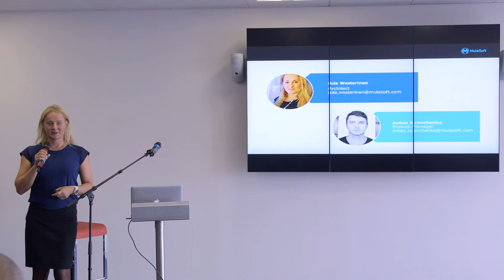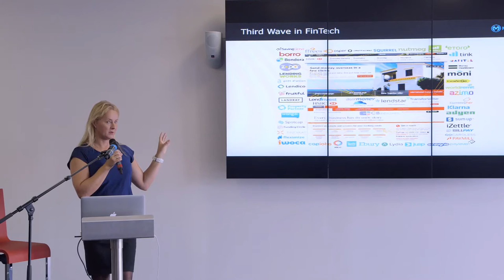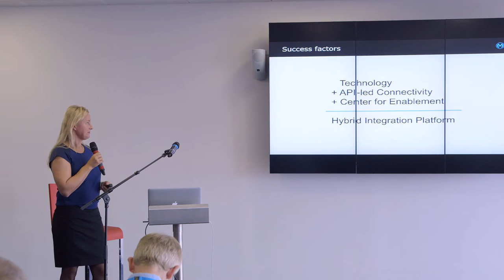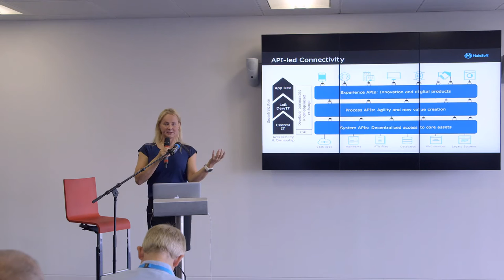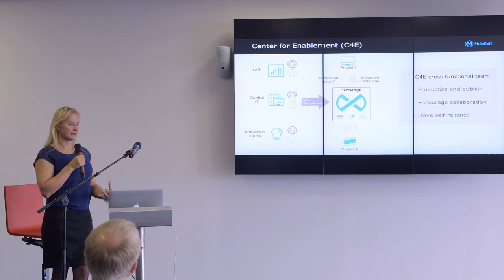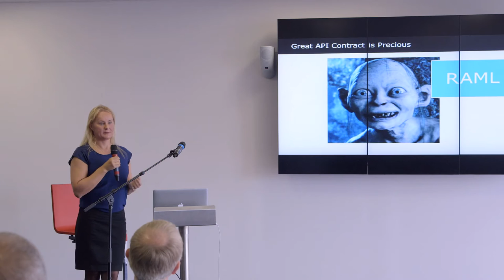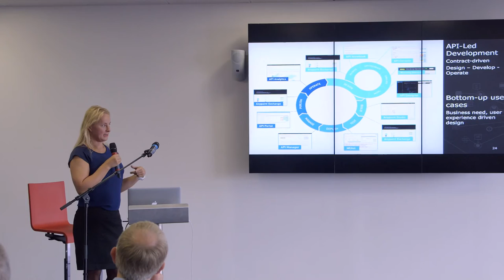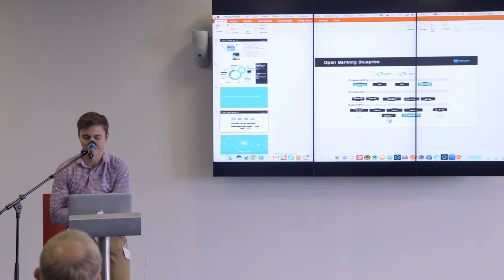"The Power of Design: API-led Banking" by Mulesoft team